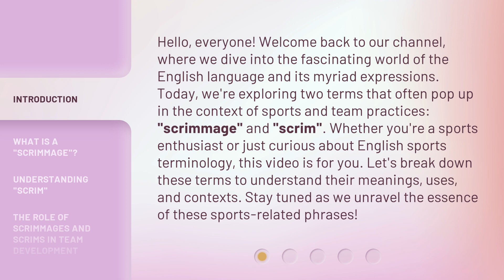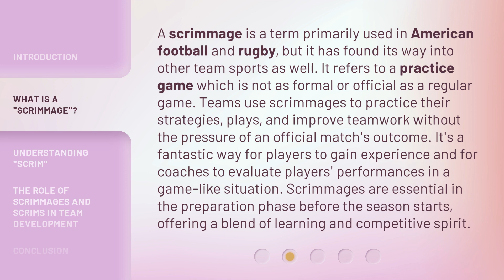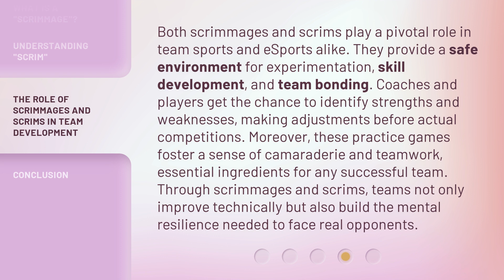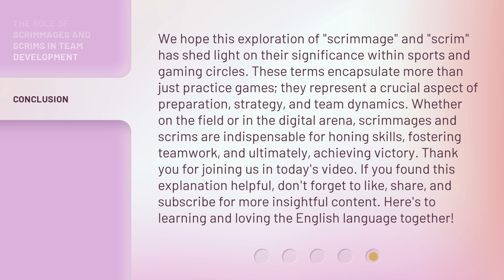Understanding "Scrimmage" and "Scrim": A Deep Dive into Sports Terminology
00:00 • Introduction - Understanding "Scrimmage" and "Scrim": A Deep Dive into Sports Terminology
00:48 • What is a "Scrimmage"?
01:30 • Understanding "Scrim"
02:14 • The Role of Scrimmages and Scrims in Team Development